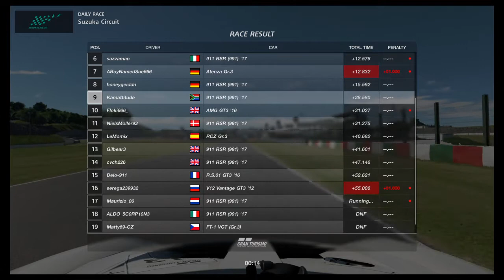Gran Turismo™SPORT_Recovery Drive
Blunder on the opening lap